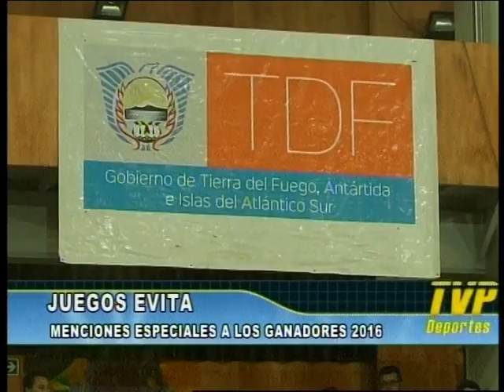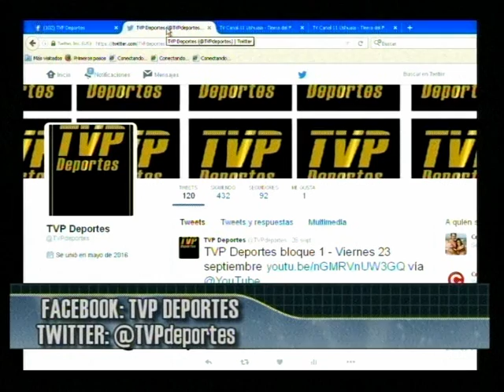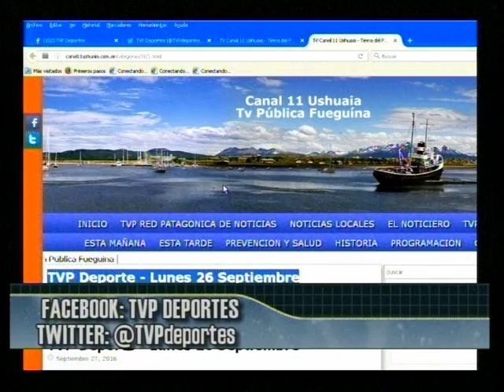TVP Deportes bloque 1 - Martes 27 Septiembre